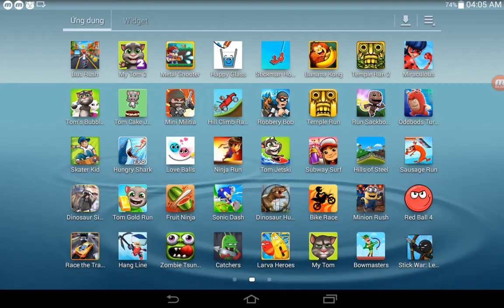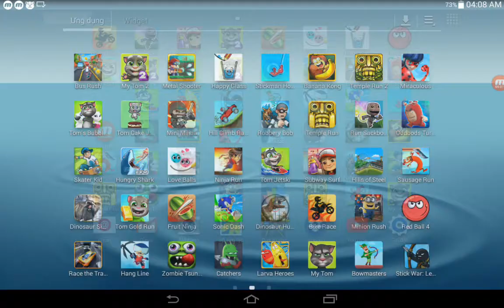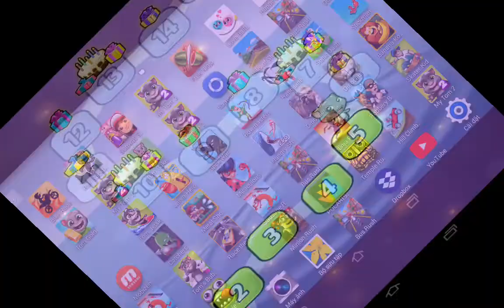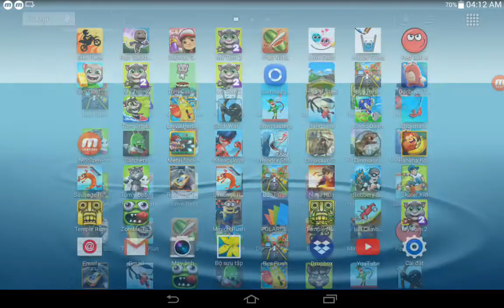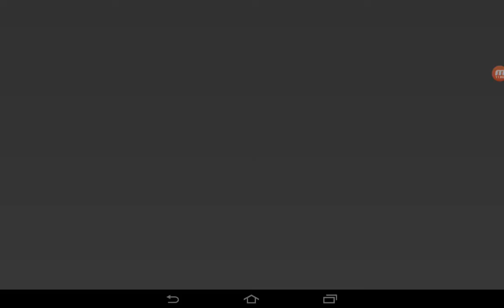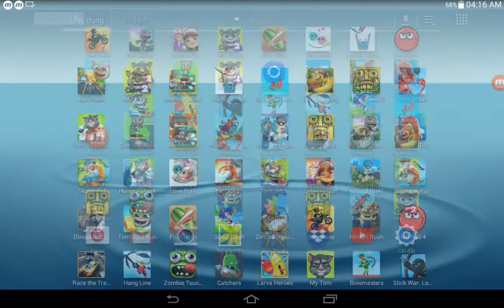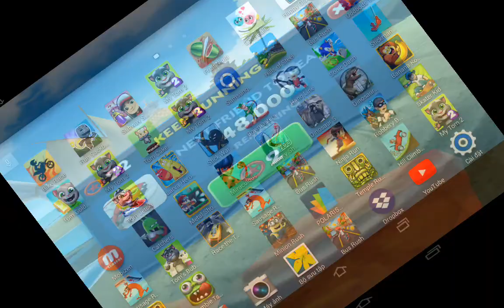Catchers,Larva Heroes,My Tom,Bike Race,Dinosaur Hunt,Sonic Dash